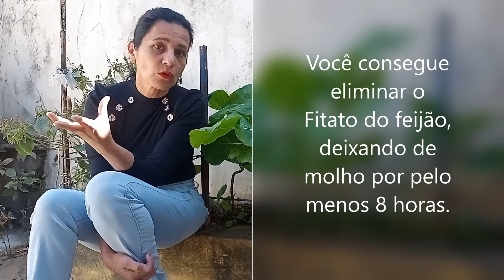Panc no prato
Plantas Alimenticias Não Convencional